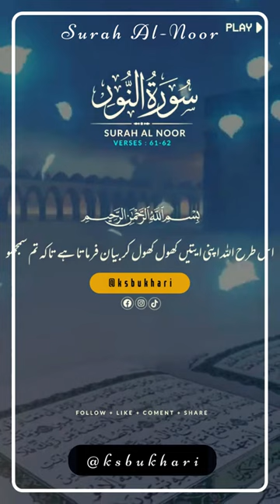Surah Al Noor Verse # 61-62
لَّيۡسَ عَلَى ٱلۡأَعۡمَىٰ حَرَجٞ وَلَا عَلَى ٱلۡأَعۡرَجِ حَرَجٞ وَلَا عَلَى ٱلۡمَرِيضِ حَرَجٞ وَلَا عَلَىٰٓ أَنفُسِكُمۡ أَن تَأۡكُلُواْ مِنۢ بُيُوتِكُمۡ أَوۡ بُيُوتِ ءَابَآئِكُمۡ أَوۡ بُيُوتِ أُمَّهَٰتِكُمۡ أَوۡ بُيُوتِ إِخۡوَٰنِكُمۡ أَوۡ بُيُوتِ أَخَوَٰتِكُمۡ أَوۡ بُيُوتِ أَعۡمَٰمِكُمۡ أَوۡ بُيُوتِ عَمَّـٰتِكُمۡ أَوۡ بُيُوتِ أَخۡوَٰلِكُمۡ أَوۡ بُيُوتِ خَٰلَٰتِكُمۡ أَوۡ مَا مَلَكۡتُم مَّفَاتِحَهُۥٓ أَوۡ صَدِيقِكُمۡۚ لَيۡسَ عَلَيۡكُمۡ جُنَاحٌ أَن تَأۡكُلُواْ جَمِيعًا أَوۡ أَشۡتَاتٗاۚ فَإِذَا دَخَلۡتُم بُيُوتٗا فَسَلِّمُواْ عَلَىٰٓ أَنفُسِكُمۡ تَحِيَّةٗ مِّنۡ عِندِ ٱللَّهِ مُبَٰرَكَةٗ طَيِّبَةٗۚ كَذَٰلِكَ يُبَيِّنُ ٱللَّهُ لَكُمُ ٱلۡأٓيَٰتِ لَعَلَّكُمۡ تَعۡقِلُونَ
اندھے پر، لنگڑے پر، بیمار پر اور خود تم پر (مطلقاً) کوئی حرج نہیں کہ تم اپنے گھروں سے کھالو یا اپنے باپوں کے گھروں سے یا اپنی ماؤں کے گھروں سے یا اپنے بھائیوں کے گھروں سے یا اپنی بہنوں کے گھروں سے یا اپنے چچاؤں کے گھروں سے یا اپنی پھوپھیوں کے گھروں سے یا اپنے ماموؤں کے گھروں سے یا اپنی خاﻻؤں کے گھروں سے یا ان گھروں سے جن کی کنجیوں کے تم مالک ہو یا اپنے دوستوں کے گھروں سے۔ تم پر اس میں بھی کوئی گناه نہیں کہ تم سب ساتھ بیٹھ کر کھانا کھاؤ یا الگ الگ پس جب تم گھروں میں جانے لگو تو اپنے گھر والوں کو سلام کرلیا کرو دعائے خیر ہے جو بابرکت اور پاکیزه ہے اللہ تعالیٰ کی طرف سے نازل شده، یوں ہی اللہ تعالیٰ کھول کھول کر تم سے اپنے احکام بیان فرما رہا ہے تاکہ تم سمجھ لو